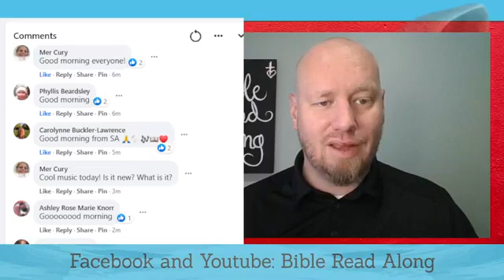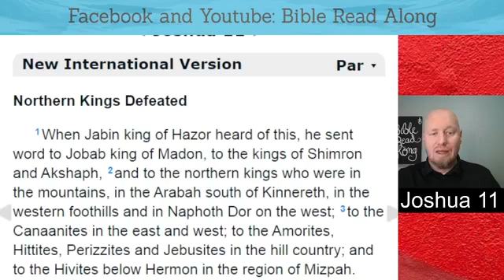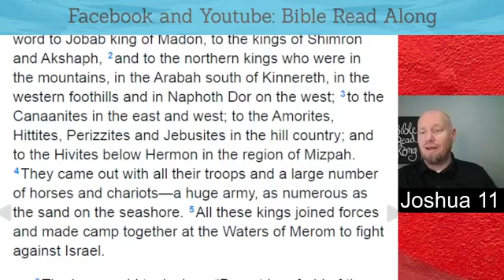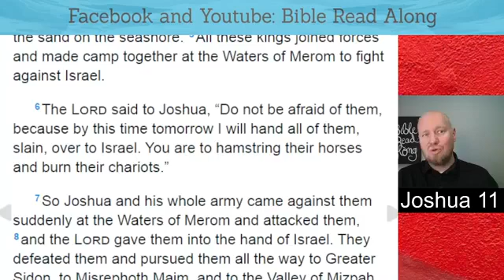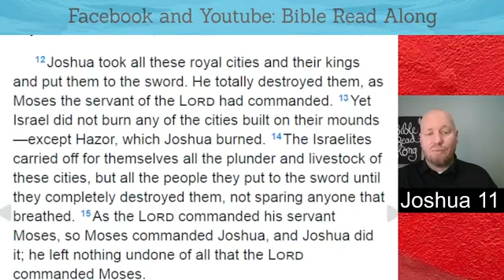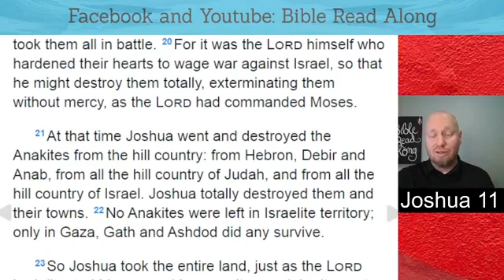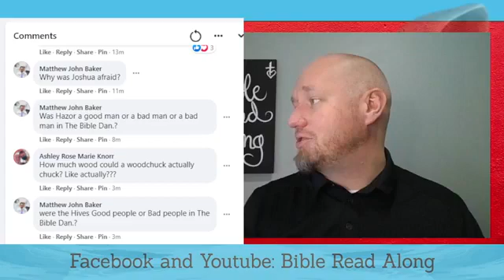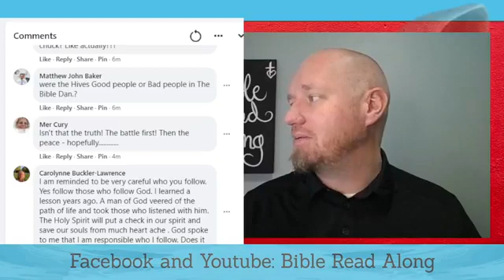Joshua 11 - Bible Read Along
Joshua 11 - Bible Read Along - with Daniel and Ashley Knorr
Join us each weekday for a chapter of scripture read from the NIV version. We discuss context, application, and recovery principles.